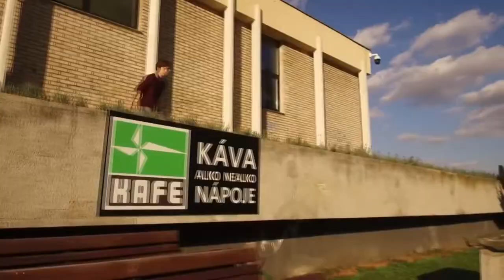SPRING UP/PROMO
Konečně jsme se odhodlali vzít pár pěkných záběrů a udělat z toho nějaký ten propagační materiál. Nejde o naše nejlepší skoky, ale spíše o celkový vzhled záběrů, takový náš "best of" uvidíte již brzy v našem celoročním videu. Doufáme, že se vám bude naše promo video líbit.

Edit: Lukáš Otoupalík
Kamera: Všichni členové, TV Slovácko
Členové: Lukáš Otoupalík, Dominik Kostka, Štěpán Klinkovský, Franta Zerzáň, David...
Hudba: Logic - Contact